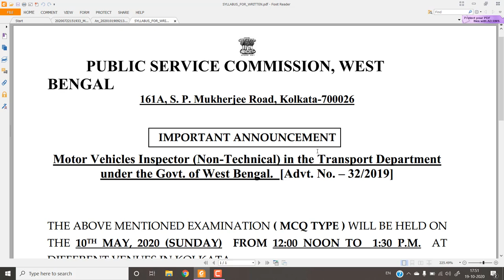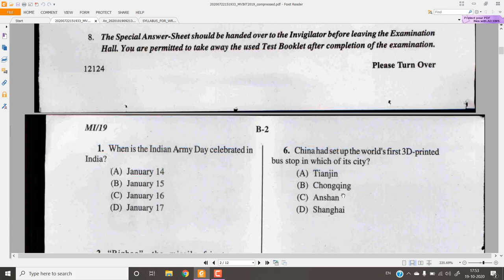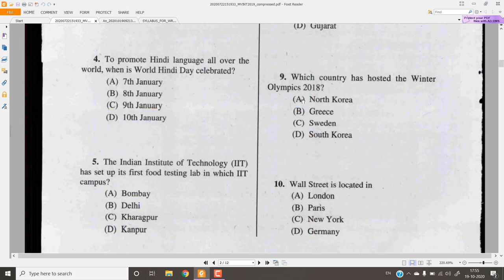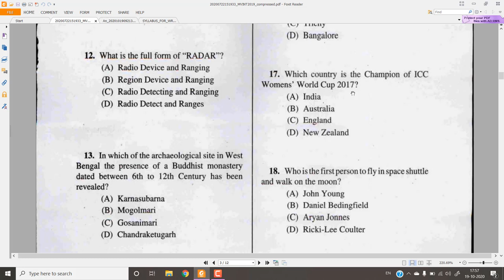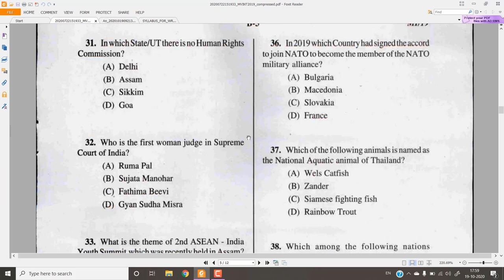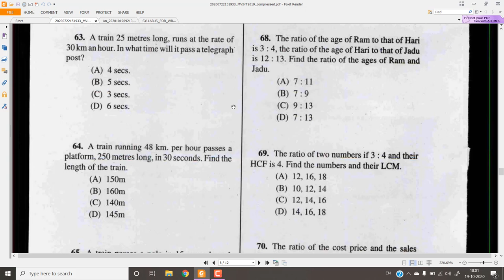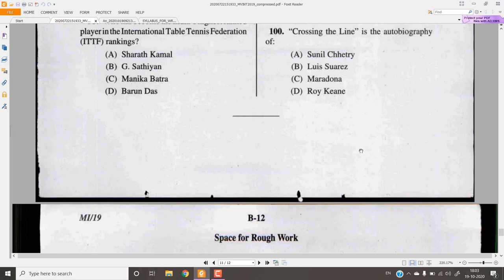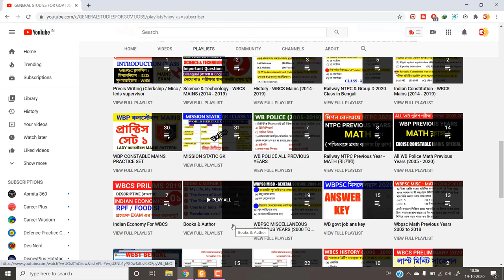WBPSC MVI (NON TECHNICAL) EXAM 2020 PREPARATION STRATEGY|| WITH PREVIOUS YEARS QUESTION PAPER